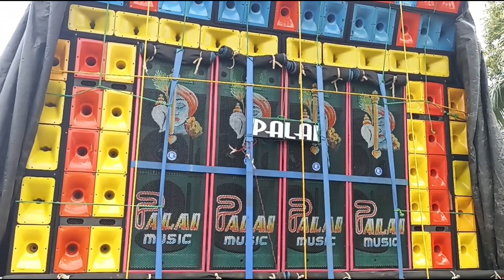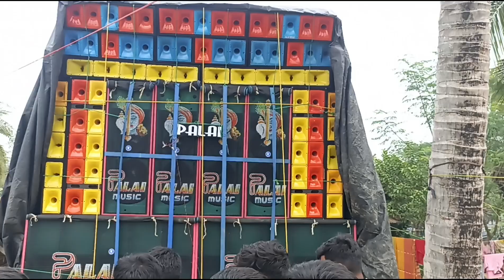PALAI MUSIC ( নরঘাট সে ) হেড়িয়া দক্ষিণ কলমদান কাঁপাছে । লক্ষী পুজোতে।